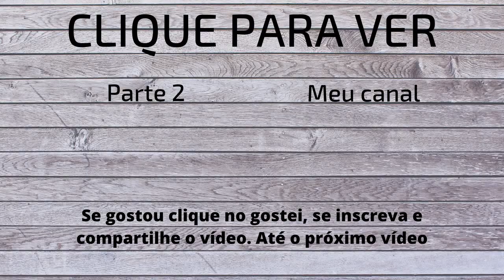Perguntas e Respostas (Parte 1)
Hoje vou responder 27 perguntas que vocês fizeram.